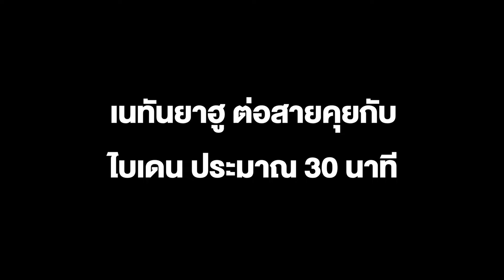เนทันยาฮู ต่อสายพูดคุยกับ ไบเดน ประมาณ 30 นาที หลังอิสราเอลขู่ตอบโต้อิหร่านรุนแรงเมื่อสัปดาห์ก่อน